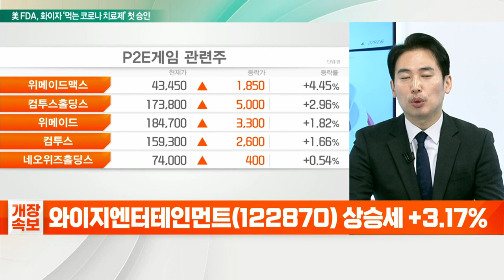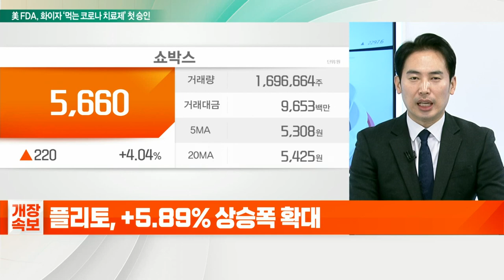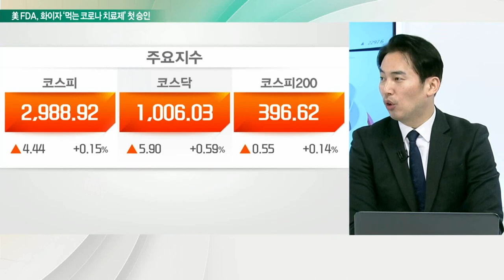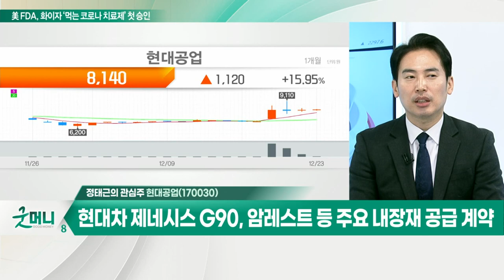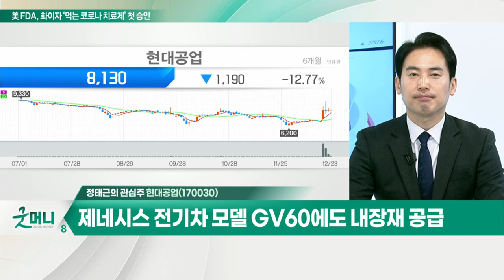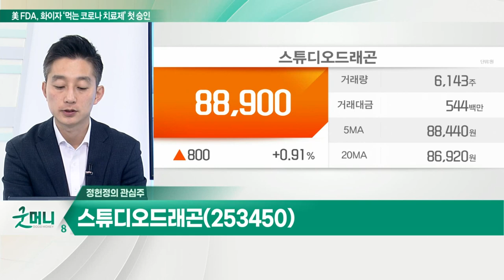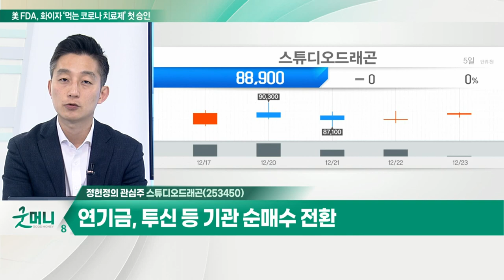현대공업... 현대차 제네시스 G90, 암레스트 등 주요 내장재 공급 계약 / 스튜디오드래곤... 2022년 5편 이상 오리지널 시리즈 계약 전망_개장 관심주 (20211223)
Q. 엔터주, 내년 기대감 고조… 전망은?
- 모바일게임 섹터 상승 전환 + 전면 재봉쇄 우려 해소
- 바른손이앤에이, 디어유, 쇼박스, 하이브 등

Q. 美 화이자 '먹는 코로나 치료제' 긴급승인... 영향은?

- 현대차 제네시스 G90, 암레스트 등 주요 내장재 공급 계약
- 향후 6년간 1000억 매출 기대, 총 생산 규모 13만대
- 제네시스 전기차 모델 GV60에도 내장재 공급

- 8만원 중반 지지 후 반등 기대
- 2022년 5편 이상 오리지널 시리즈 계약 전망
 -연기금, 투신 등 기관 순매수 전환